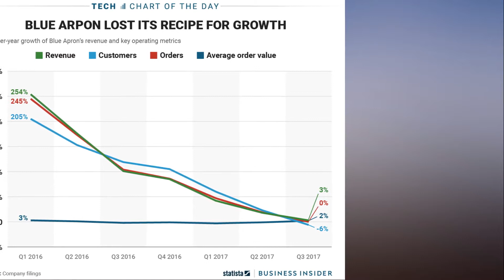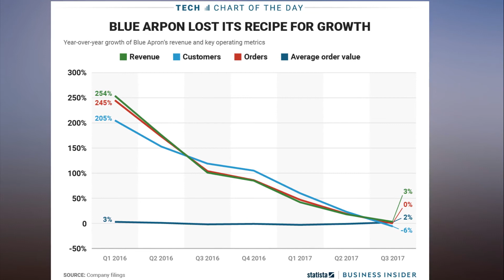Just six months after Blue Apron went public, its growth has come to a screeching halt APRN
When Blue Apron was preparing for its initial public offering earlier this year, its selling point, like that of many startups, was rapid growth and leadership in an emerging market. But the company's claims to preeminence in the app-based food delivery business took a hit even before it went public when Amazon announced it was buying Whole Foods, instantly creating a potentially giant competitor to Blue Apron. And now the company doesn't even have a growth story to sell.

As we can see in this chart from Statista, Blue Apron's growth — in revenue, customers, you name it — came to a dead halt in the third quarter. With his company's share price already in the dumps, CEO Matt Salzberg announced Thursday he was stepping down.

It remains to be seen how Blue Apron will fare going forward. Several competitors have gone out of business this year. Meanwhile, Plated was bought by Albertsons for around $200 million in September, and HelloFresh recently went public on the Frankfurt Stock Exchange.